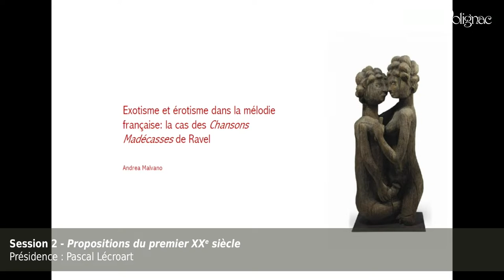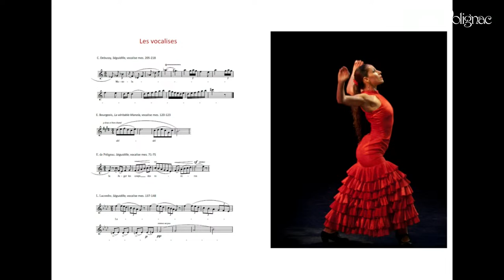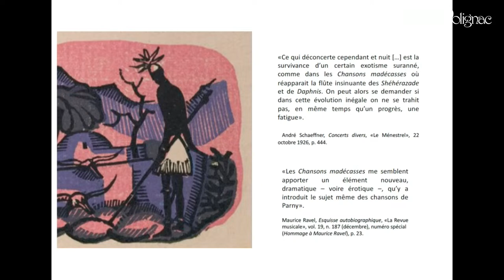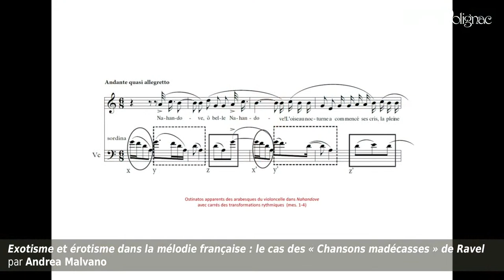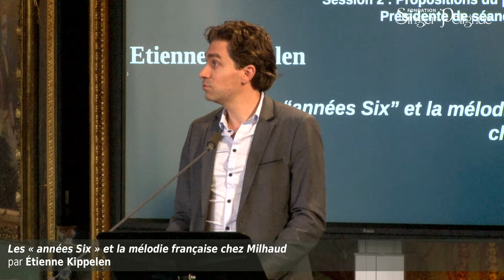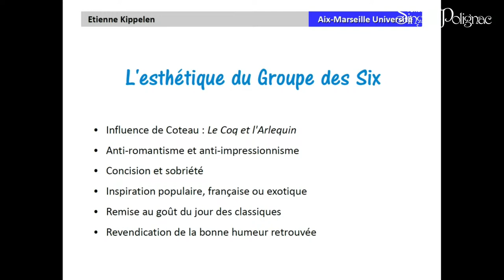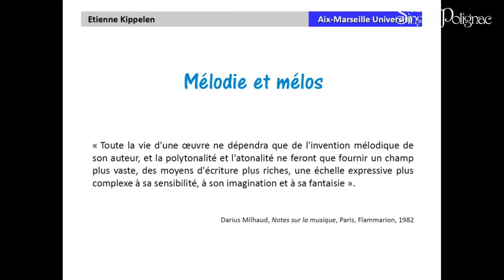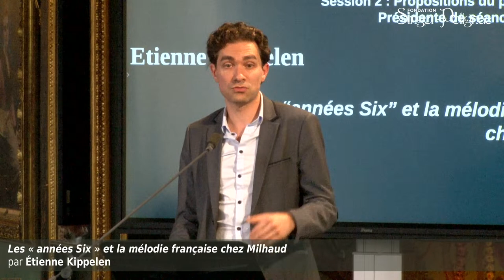La mélodie française de Lalo à Poulenc, un siècle d'or ? Session 2 (2/2)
PRÉSIDENCE : SYLVIE DOUCHE

00:00 Andrea Malvano (Université de Turin), Exotisme et érotisme dans la mélodie française : le cas des Chansons Madécasses de Ravel.

26:22 Étienne Kippelen (Université d’Aix-Marseille), Les « années Six » et la mélodie française chez Milhaud.

52:11 Discussion
AVANT-PROPOS
Les deux cents ans de la naissance d’Édouard Lalo et les soixante ans de la mort de Francis Poulenc seront l’occasion de réunir, les 25 et 26 septembre 2023, à la Fondation Singer-Polignac, musicologues et littéraires autour de la question de la mélodie francophone, sujet jamais traité dans un grand colloque interdisciplinaire à Paris et pourtant essentiel à l’étude des interactions musico-poétiques dans leur contexte social et historique.

La mélodie, cette forme courte qui magnifie les sonorités propres de la langue et en restitue une perception autre, celle de la musique qui s’y superpose, connaît son apogée à partir de la seconde moitié du XIXe siècle et culmine au moment où la musique se cherche une esthétique « éminemment française » pour reprendre le mot d’Alfred Bruneau. Forme majeure de la musique en société, unissant amateurs et professionnels dans les salons comme dans les réunions familiales, la mélodie s’impose comme un phénomène aux enjeux multiples, esthétiques, sociaux, poétiques et musicologiques.

Le colloque portera d’une part sur la question du choix des poèmes et des conditions dans lesquelles ils sont considérés comme aptes à être mis en musique, et d’autre part sur les critères esthétiques appelant la mise en musique ainsi que sur le rôle majeur des interprètes dans la réception des mélodies. Certaines écoles poétiques ont-elles été privilégiées ? Comment s’effectue le choix des musiciens ? Y-t-il des poèmes « prédisposés » à la mise en musique ? Comment réagissent les poètes ?

Comité d'organisation:
Sylvie Douche (Sorbonne Université, IReMus)
Cécile Leblanc (Sorbonne-Nouvelle, CRP 19)
Lucia Pasini (CRP19, Université de Turin)

Comité scientifique:
François Le Roux
Myriam Chimènes (CNRS, IReMus)
Andrea Malvano (Université de Turin)
Lucia Pasini (Sorbonne-Nouvelle)
Henri Scepi (Sorbonne-Nouvelle)
Cécile Leblanc (Sorbonne-Nouvelle)